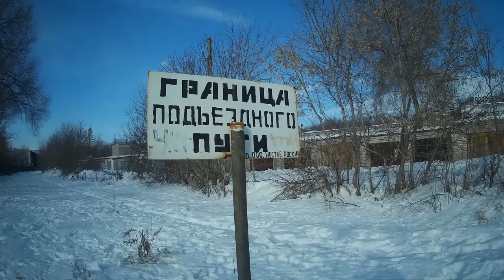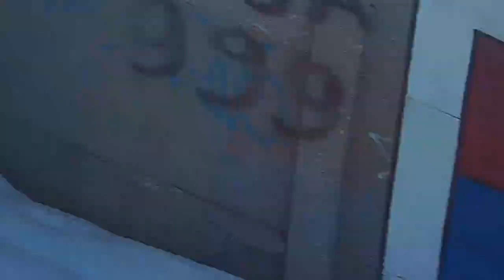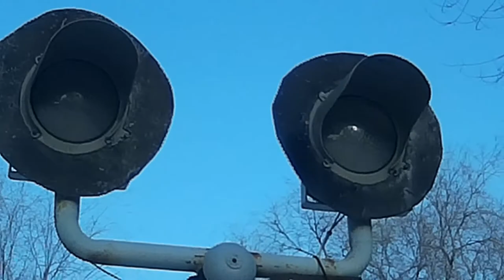Линдовская жд ветка. Участок по пр.Карла Маркса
По ветке, проходившей вдоль нынешнего проспекта Карла Маркса в Самаре, осуществлялось движение товарных составов.